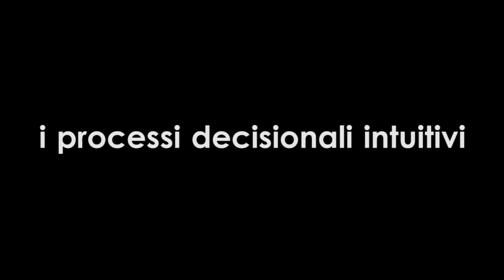Federico Niccolini: i processi descisionali intuitivi - Università di Macerata